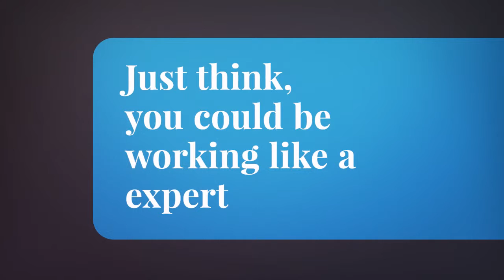Digimind - Big Data and Digital Marketing Course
Join Now and kick-start your career in the field that is growing rapidly at a great pace. Learn Bigdata and Digital Marketing from Industry Experts.